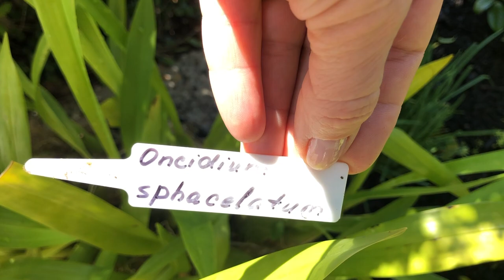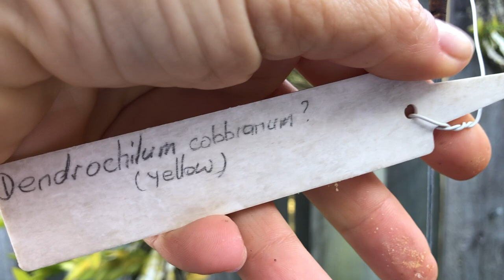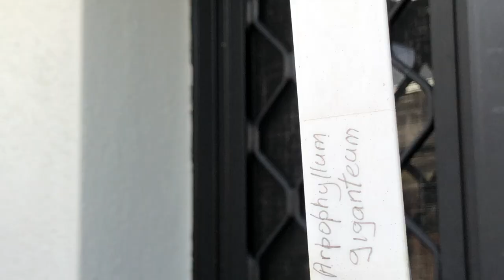Орхидейный Коридорчик😍 Гуляем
Канал Натальи